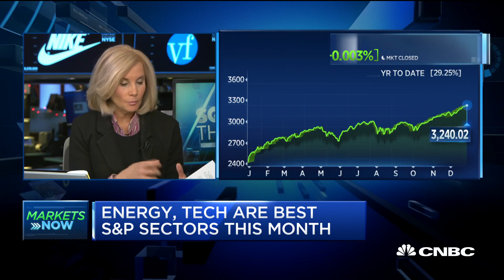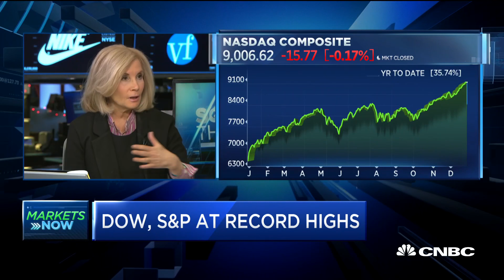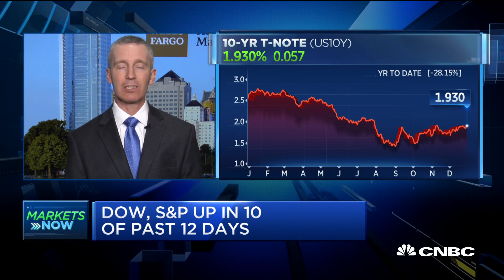Russia is leading market performer this year: Prudential chief market strategist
Greece, Russia and Italy have been the top performing stock markets in Europe in 2019 – a year marked by political and economic uncertainty across the world.

Some investors dismissed these markets as “too dangerous, too politically unstable, too reliant on commodities, too weak economically or a combination of all four,” Russ Mould, investment director at AJ Bell, a U.K. investment platform, said in a note this month.

“But this just goes to show that buying what is comfortable is rarely the route to big profits,” Mould said.

Moscow’s main index rose 29% in 2019 – a year marked by fiscal loosening.

“Russia emerged from a recession, helped by interest rate cuts and the carefully crafted policies of its respected central bank head, Elvira Nabiullina,” Mould from AJ Bell said.

The Russian central bank announced “significant interest rate cuts” since June, the International Monetary Fund said in November. The Bank of Russia announced another cut to its key rate in December to 6.25% per annum.

News in the corporate sector also boosted the MOEX. Gazprom announced a significant increase in its dividend payments and certain international sanctions were also lifted.

CNBC TV